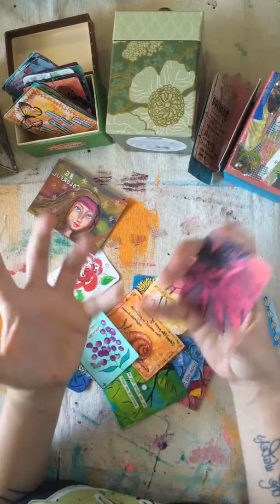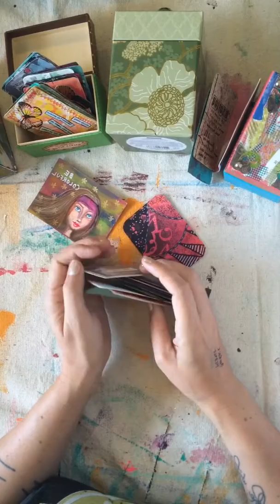You can just ask.